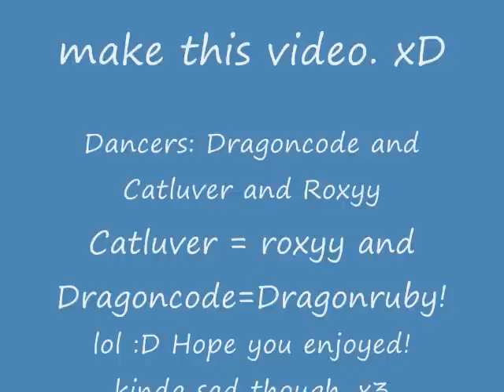Shake that azz - Roxyy Style [lmfao]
Dancer:Roxyy
Song:Shake that ass bitch
I was dared this song and its totally lmfao material. HERE YOU GO JULIAA!! xD
I want music to make videos to! :D